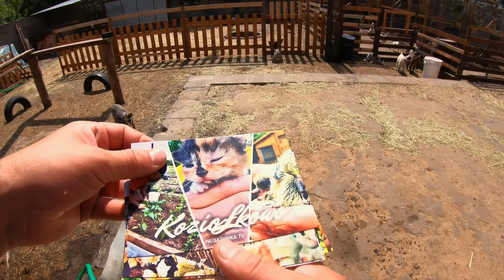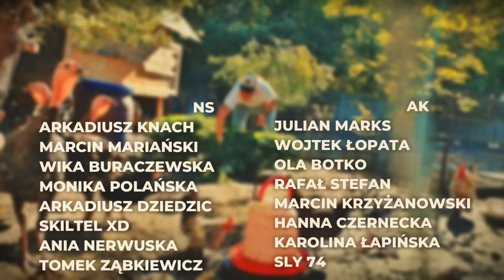🐖 OSWAJAM ŚWINKI 🐖 knurek Jurek i drapanko po brzuszku 😍 MOJE MINI ZOO / odc. 238